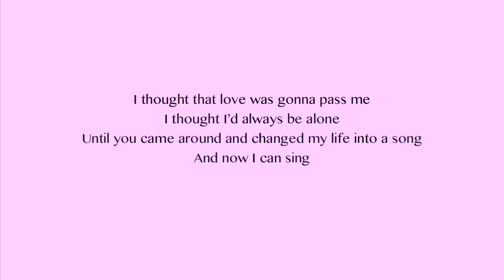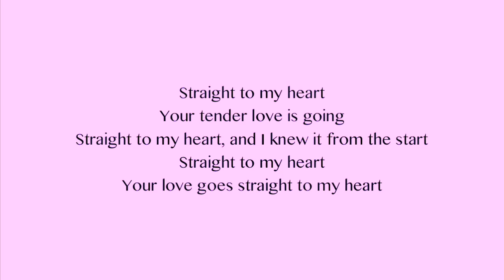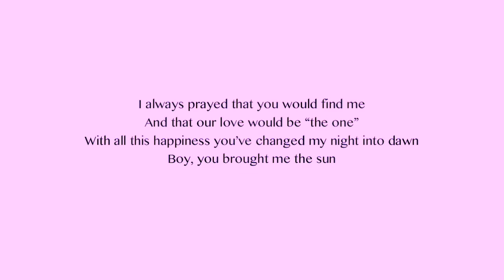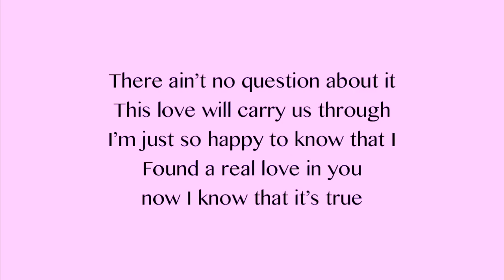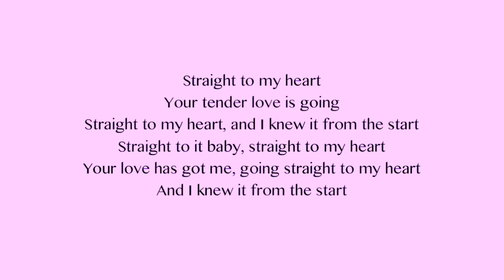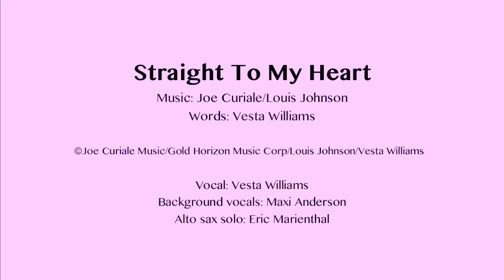Straight To My Heart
Words: Vesta Williams
©Joe Curiale Music/Gold Horizon Music Corp/Louis Johnson/ Vesta Williams

Vocal: Vesta Williams
Background vocals: Maxi Anderson
Alto sax solo: Eric Marienthal